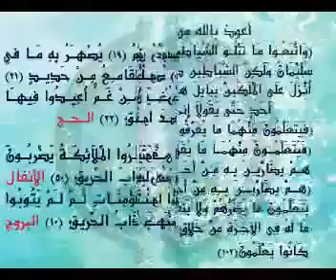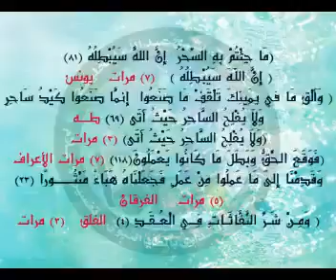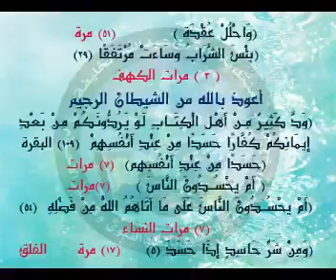آيات لإبطال السحر و العين و الحسد في 10 دقائق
الرقيه الشرعيه عبد الله الخليفه
نرجوا منكم الدعاء